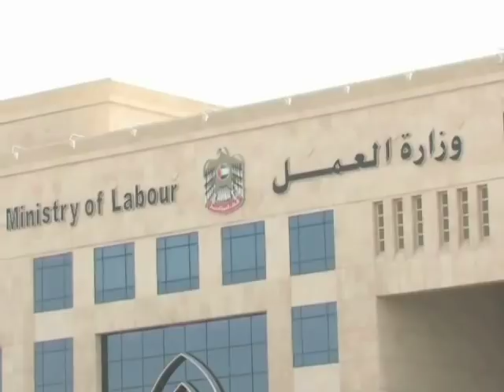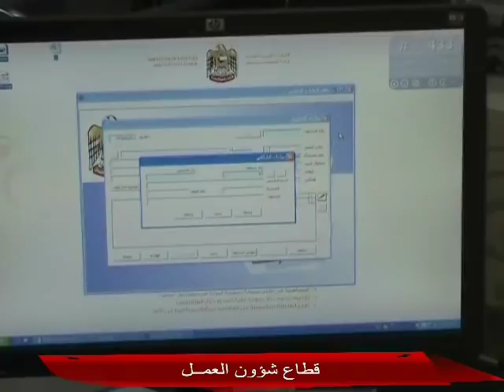ministry of labour film